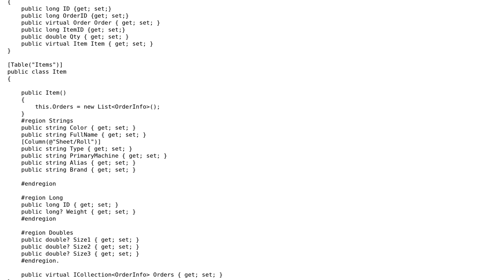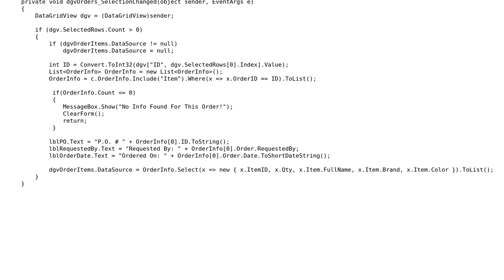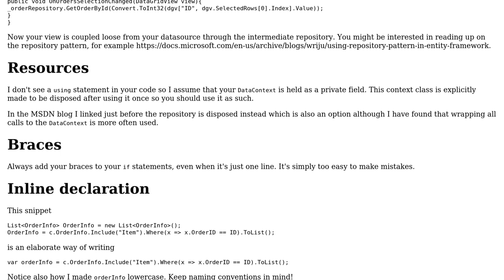Code Review: Displaying information about an order when selection changes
With thanks & praise to God, and with thanks to the many people who have made this project possible! | Content (except music & images) licensed under CC BY-SA | Music | Images & others | With thanks to user user2125348 user SAM OnELA user Jeroen Vannevel user Glorfindel and the Stack Exchange Network Trademarks are property of their respective owners. You are responsible for your own actions.